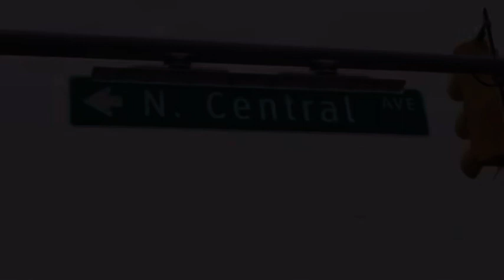GTD Cares fed the homeless and donated coats for Thanksgiving.